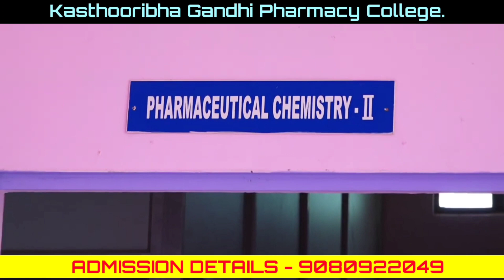Kasthooriba Gandhi Pharmacy College details in Tamil (Low budget Pharmacy College)